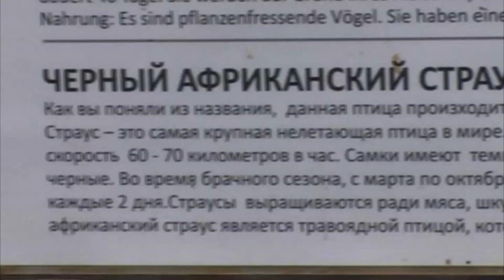Farma of Rhodes Petting Zoo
You can play, feed or take a selfie with your favorite furry friend. In this one-of-a-kind attraction in Rhodes, visitors can come close enough to many animals like Lemurs, Ostriches, and Camels! If you like being with animals, then you will be excited with the llamas, kangaroos, ponies, deers, camels, and many many more!